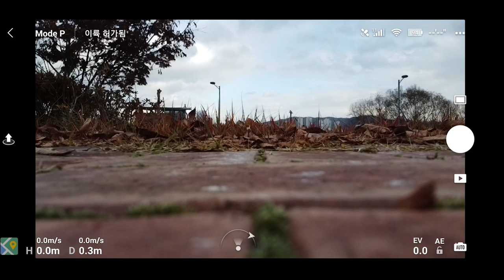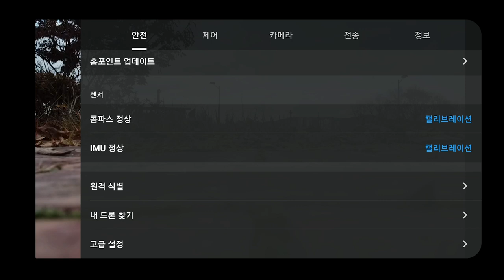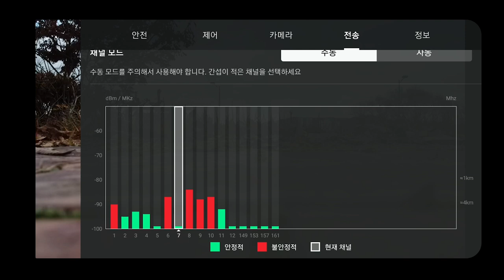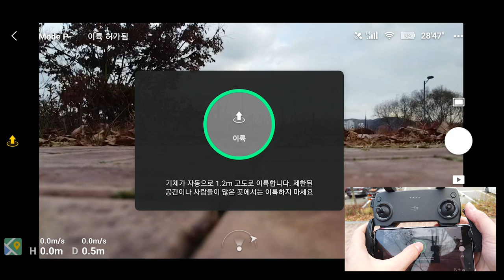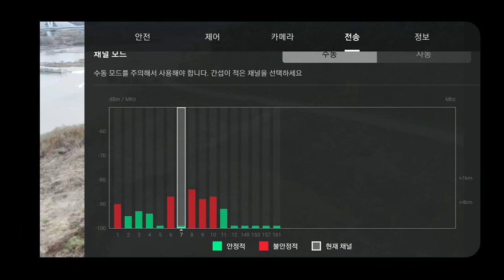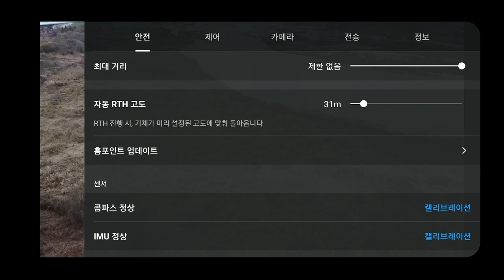한편으로 끝내는 매빅미니 첫 비행 가이드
이번 영상은 매빅미니 첫 비행 가이드입니다.

- 드론과 조종기 켜는 방법
- 이륙장소 살피는 법
- 와이파이 채널 선택하는 법
- RTH 고도 설정방법
- 지도보는 방법
- RTH 포인트 업데이트 방법 등

초보자 분들이 꼭! 아셔야할 내용들로 가이드 영상을 찍어보았습니다.

영상의 내용을 잘 보시고 안전하고 즐거운 드론생활 되시기 바랍니다 :)